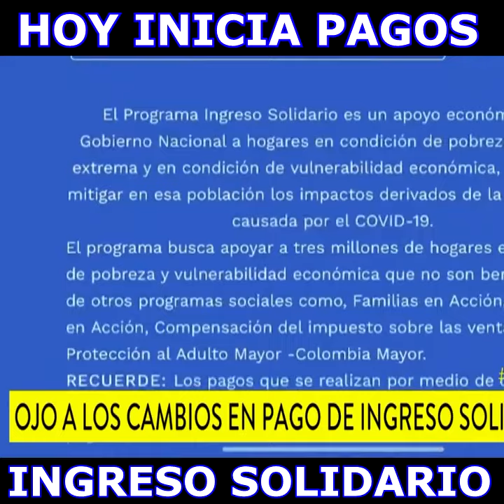Hoy inician PAGOS Ingreso solidario Bancarizados $400.000 - Giro 26 y 27